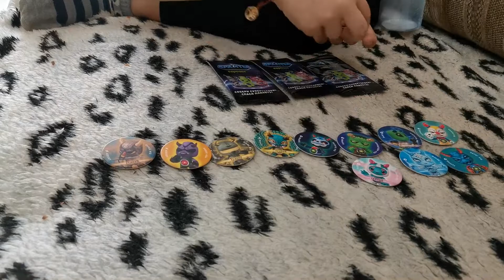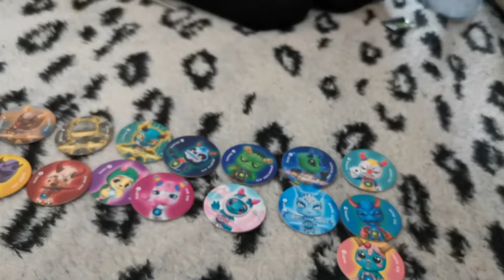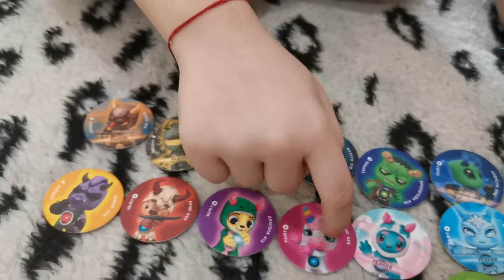Открываем БРАЙТЫ. Какие нам попались?